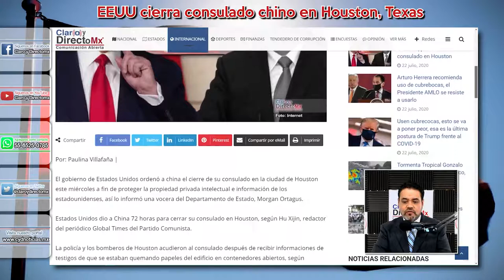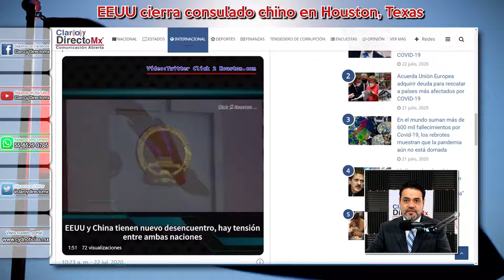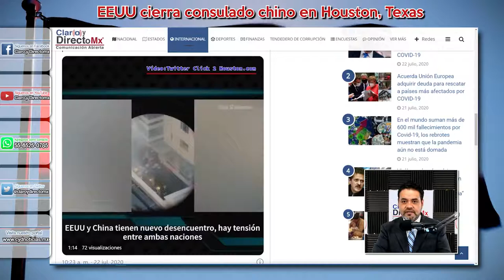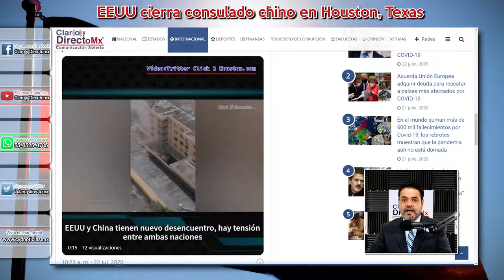EEUU y China de nuevo en conflicto, por cierre de consulado en Houston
El gobierno de Estados Unidos ordenó a china el cierre de su consulado en la ciudad de Houston  a fin de proteger la propiedad privada intelectual e información de los estadounidenses, así lo informó una vocera del Departamento de Estado, Morgan Ortagus.